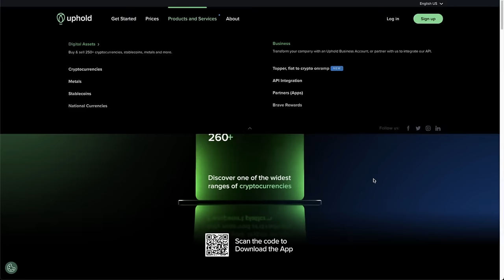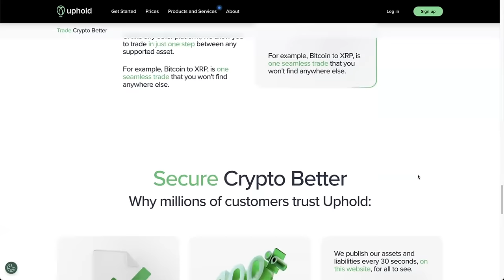DON'T BE FOOLED! The Bitcoin ETFs Will Drive CRYPTO TO NEW ALL TIME HIGHS with Mark Yusko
Mark Yusko is the CEO & CIO of Morgan Creek Capital Management. We discuss:
- Bitcoin Spot ETF launch and inflows
- Jamie Dimon, Vanguard, & Merril anti Bitcoin Stance
- Ethereum Spot ETF approval chances
- Will the Fed cut rates and start the money printer this year
- Bitcoin can quickly break six figures this year
- Can Bitcoin overtake Gold's ETF AUM this cycle?

⏰ Time Stamps ⏰
00:00 Intro
01:40 Bitcoin Spot ETFs
07:49 Bitcoin ETF Marketing
14:12 Jamie Dimon vs Bitcoin
22:24 Will Bitcoin over take Gold ETF AUM?
26:55 Vanguard & Merrill don't like BTC
36:34 Morgan Creek Crypto Demand
38:55 Ethereum Spot ETF approval chances
41:10 Fed Interest Rate Cuts and QE in 2024?
47:11 Bitcoin price prediction
49:14 Central Banks holding BTC